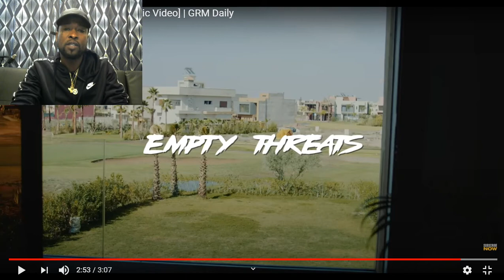Diondrey Empty Threats Music Video#MYVIEWSTV Reaction